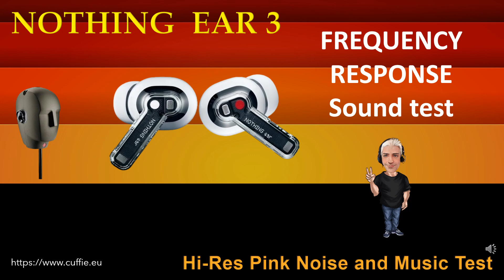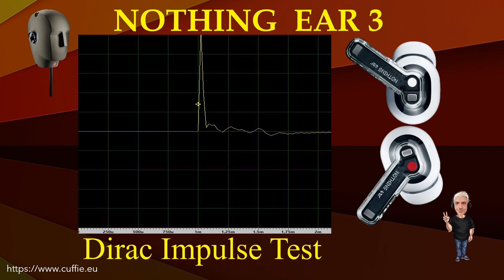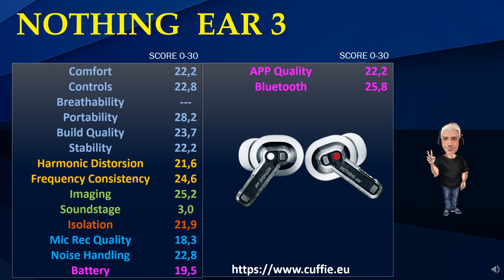NOTHING EAR 3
NOTHING EAR 3 - Review, Recensione, Sound Demo, Sound Test, Measurements, Frequency Response, Dirac Impulse, Mic Test, Gaming, Mixing, Test, обзор, Headphones, Hifi, Cuffie, Cuffia, Headphone.

00:00 INTRO
01:12 TEST FREQUENCY RESPONSE WITH PINK NOISE
03:11 TEST FREQUENCY RESPONSE WITH MUSIC
05:53 INTRO DIRAC IMPULSE
06:41 TEST DIRAC IMPULSE
07:53 TEST NUMERICAL EVALUATIONS